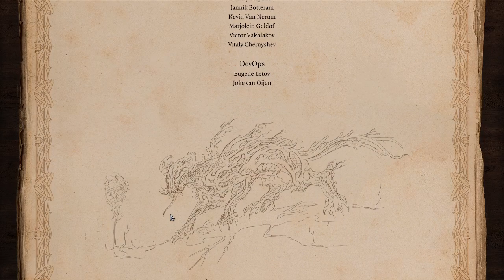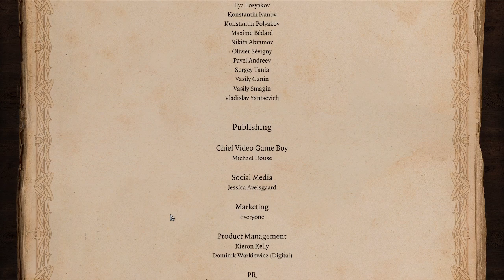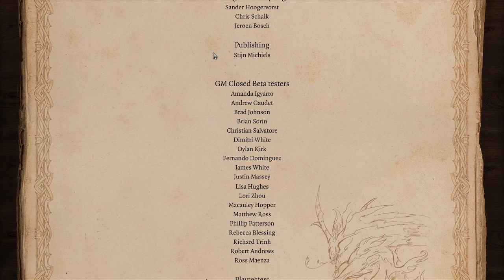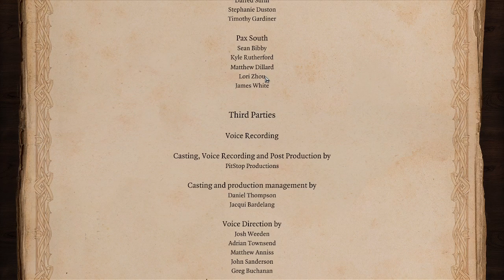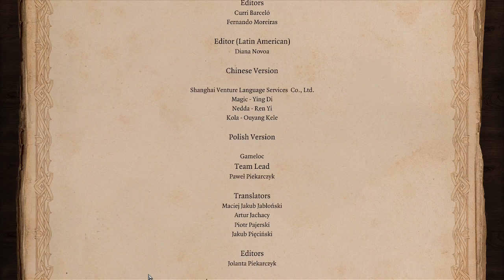Dungeon Select Plays: Divinity II | Ep 18